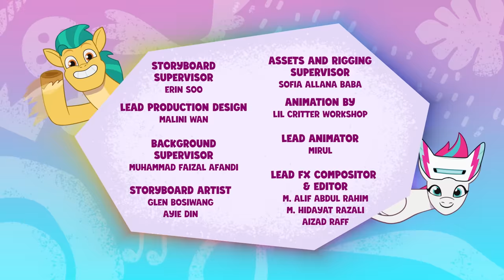My Little Pony: Tell Your Tale | Clip Trot | Full Episode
My Little Pony: Tell Your Tale - "Clip Trot"
When an amazing new Bunny dance video is the smash hit of the pony app, CLIP TROT, Pipp becomes determined to master the viral dance. However, when she tries to get the Mane 5 involved, they all have other ideas about what makes a good dance! Frustrated, Pipp sets off alone but quickly realizes that the whole experience is way less fun without her friends. And with a little creative editing – the dance that she did with her friends becomes the next big thing!